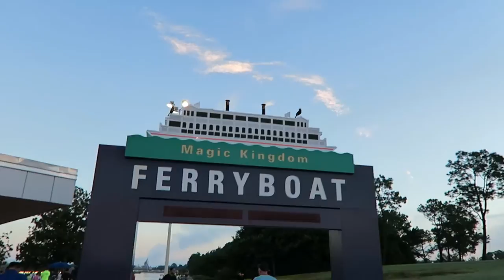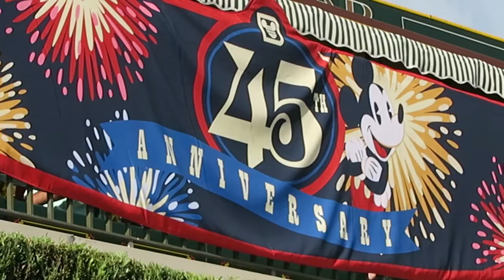Magic Kingdom 45th Anniversary Disney Vlog!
Here are a few clips from the Magic Kingdom 45th anniversary at Walt Disney World® Resort on October 1, 2016! This includes most of the opening ceremony speech which was at 9:30 a.m. The line for exclusive merchandise was extremely long extending the whole way down Main Street into the Hub.